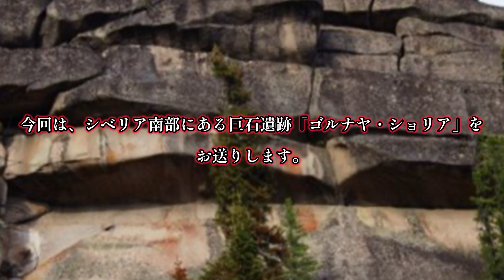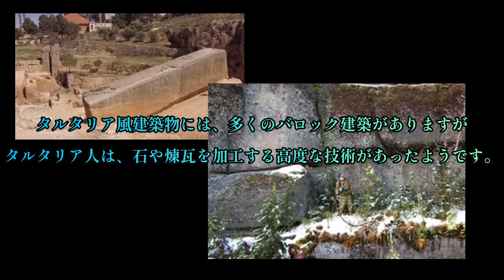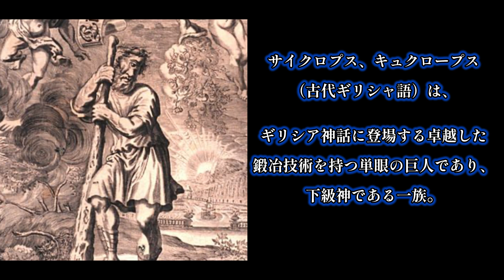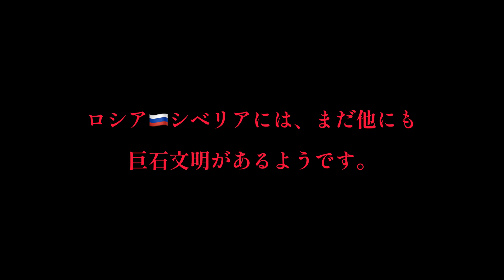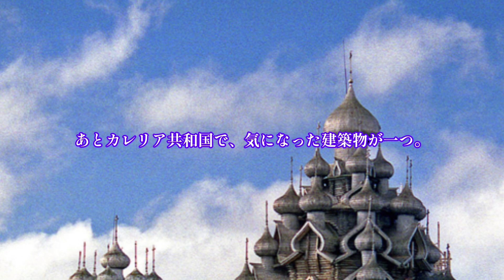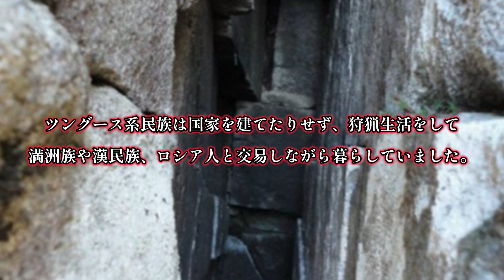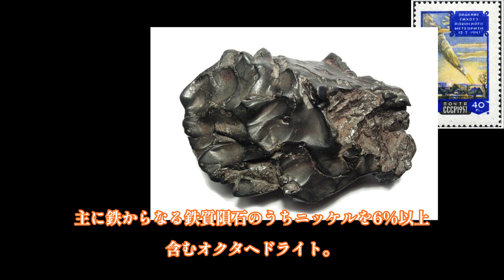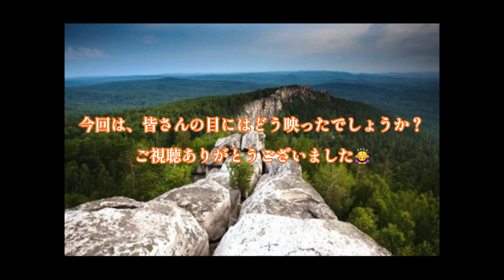【ゴルナヤ・ショリア巨石遺跡】ロシアシベリア、石造巨人サイクロプス‼︎シホテアリニ隕石、ピダン山巨石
✡️この動画は製作者の妄想であり、個人の趣味で楽しんでもらえたら幸いです🙇‍♀️

☪️おつゆるメンバーシップ🙋‍♀️スタート❗️

新規おつゆるメンバー募集中‼️おつゆるTVオリジナルLINEスタンプをプレゼント🎁

✡️️主にタルタリア、マッドフラット不思議探訪、旅行、食リポのチャンネルですwお酒好きな方も大歓迎